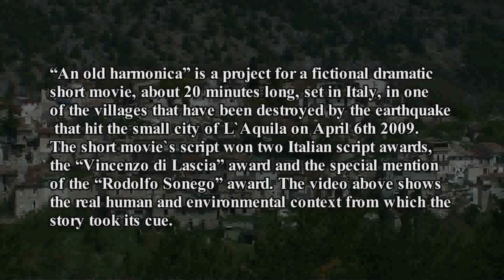An Old Harmonica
"An old harmonica" is a project for a fictional dramatic short movie, about 20 minutes long, set in Italy, in one of the villages that have been destroyed by the earthquake that hit the small city of L`Aquila on April 6th 2009. The short movie`s script won two Italian script awards, the "Vincenzo di Lascia" award and the special mention of the "Rodolfo Sonego" award- This video above shows the real human and environmental context from which the story took its cue.